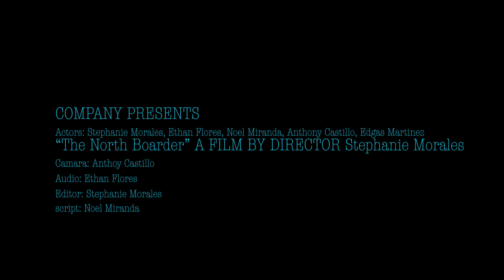THE NORTH BORDER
The history of two immigrant-a coming to North America.